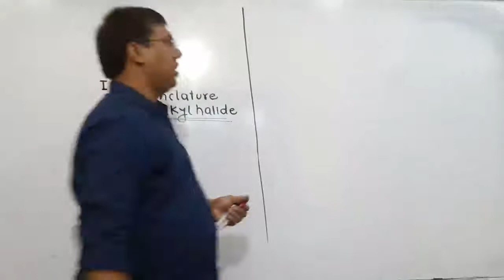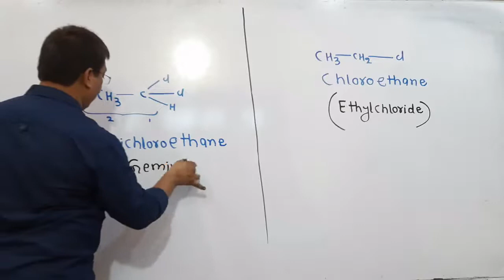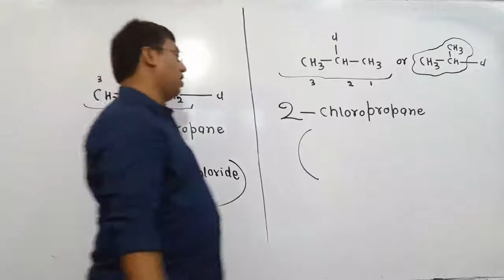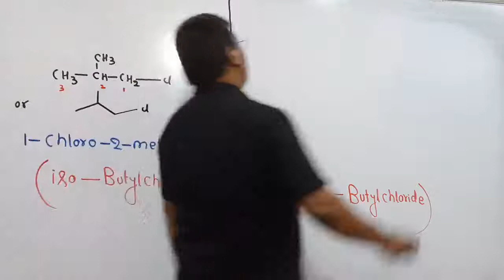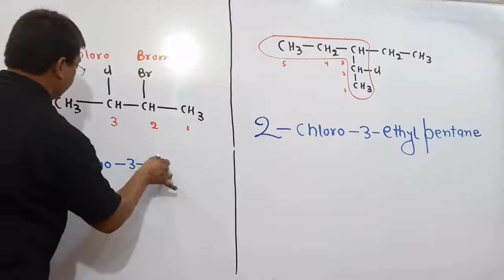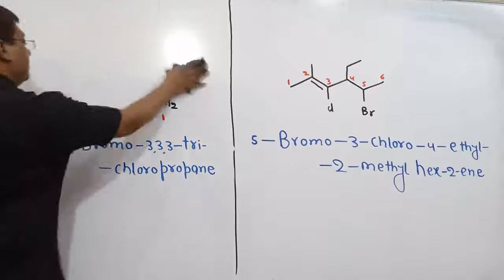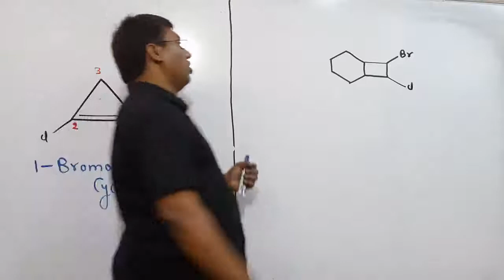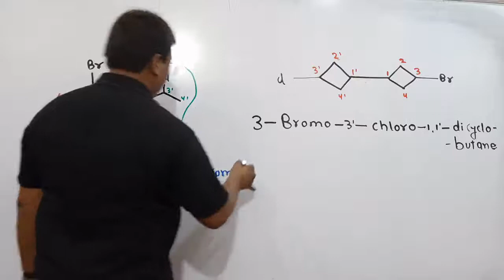Alkylhalide_IUPAC Nomenclature_Lecture_6_Chemistry_NCERT_Board_NEET_IIT-JEE(Mains&Advance)